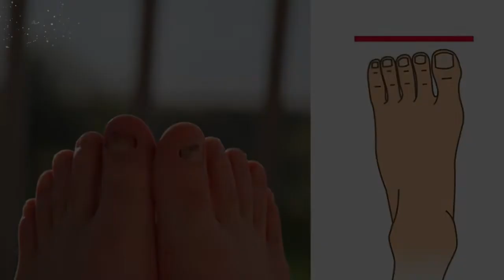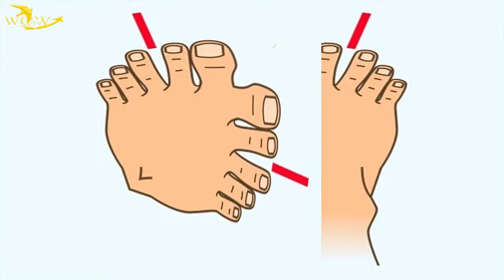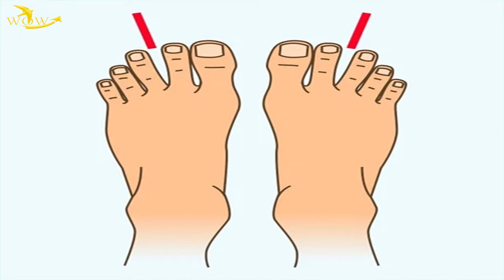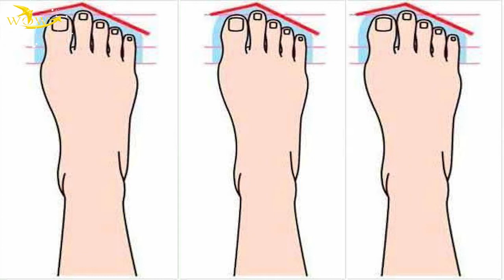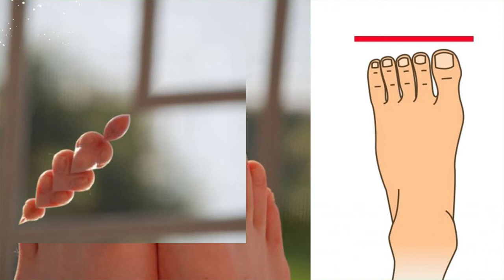Take a minute to look at the length of your toes and you will know your future